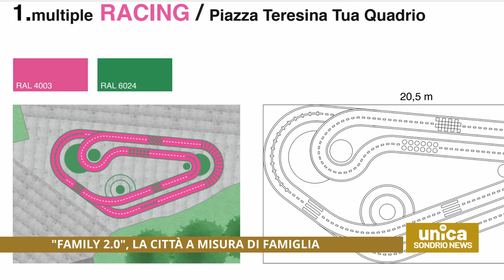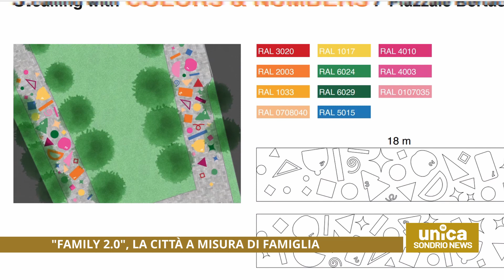"Family 2.0", la città a misura di famiglia